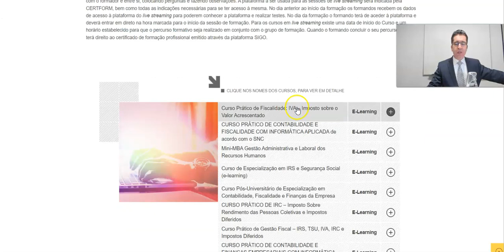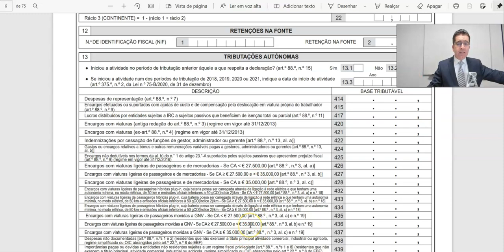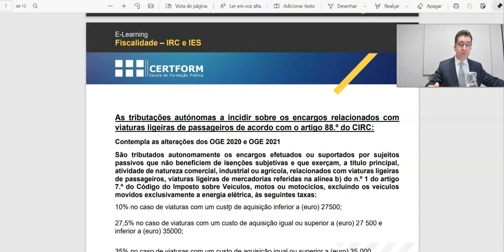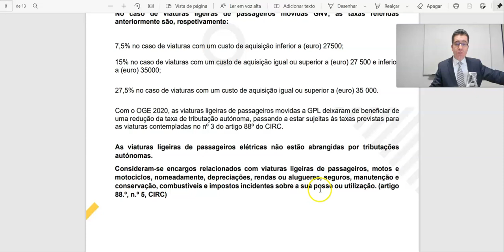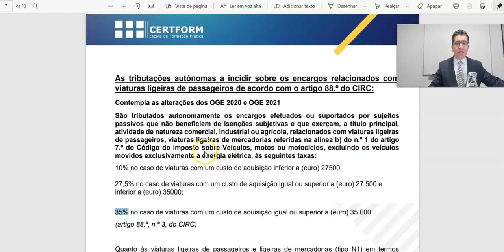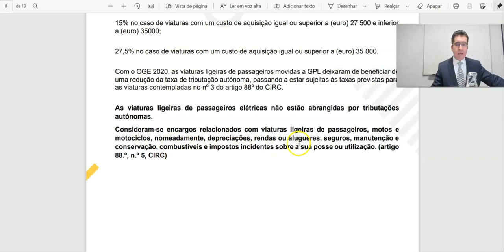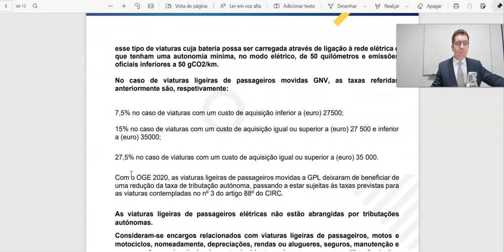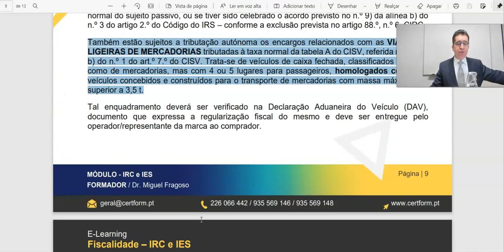102: IRC em 2022 - Tributações Autónomas Viaturas Ligeiras de Passageiros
Rubrica "TRATE AS FINANÇAS POR TU".

Vídeos demonstrativos de como resolver alguns assuntos do seu dia a dia através do Portal das Finanças ou da Segurança Social Direta, etc.

Este é o centésimo segundo vídeo e aborda o tema: IRC em 2022 - Tributações Autónomas Viaturas Ligeiras de Passageiros